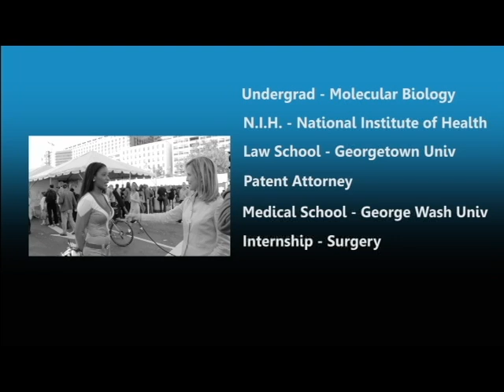Science Cheerleaders Perform at the USA Science and Engineering Festival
The Science Cheerleaders--current and former professional NBA and NFL cheerleaders who are also scientists and engineers--perform LIVE at the U.S.A. Science and Engineering Festival in Washington D.C. to learn more about these remarkable women and their work to engage people from all walks of life in science!